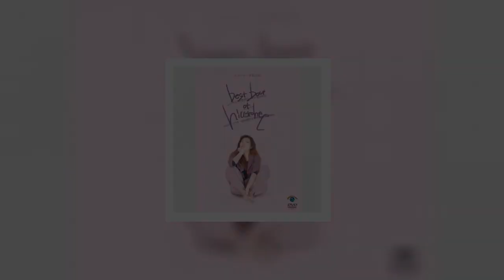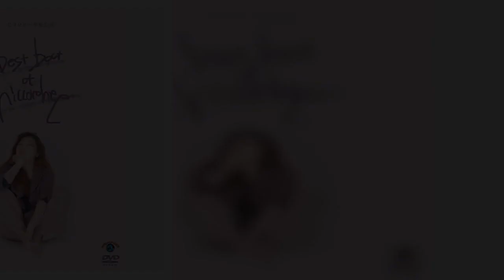ヒコロヒー、泉ピン子に「改名」を命じられた“熱い理由”とは